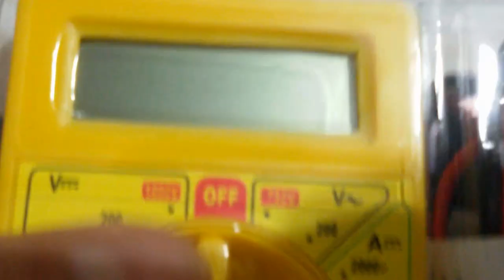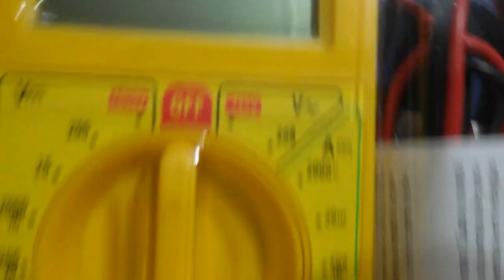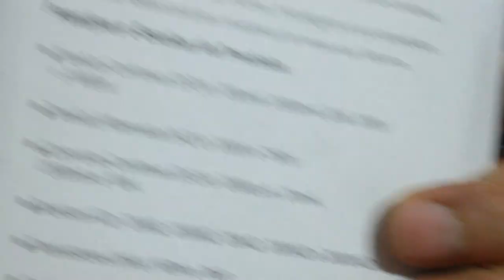Multimetro Digital com beep ideal para reparos e manutenção SERGTECH SERGTEC